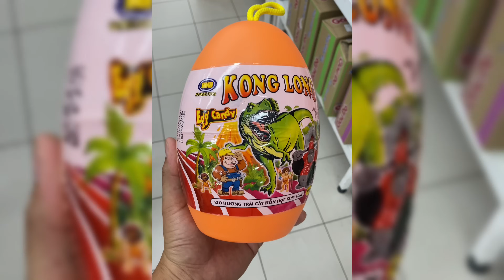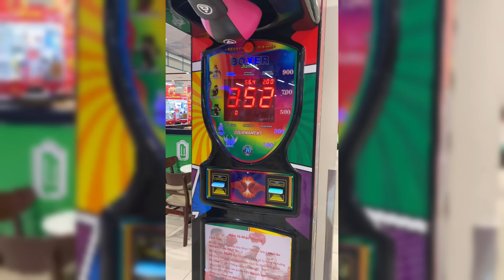Mukbang | Combo 500k mua được gì tại siêu thị Go, Go supermarket combo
Combo 500k mua được rất nhiều đồ ăn ngon và rẻ tại siêu thị Go .
Combo được comment nhiều nhất trên YouTube.
Chúc cả nhà cuối tuần vui vẻ .